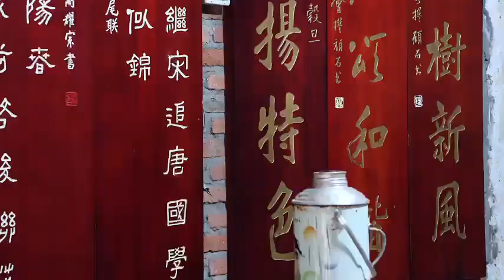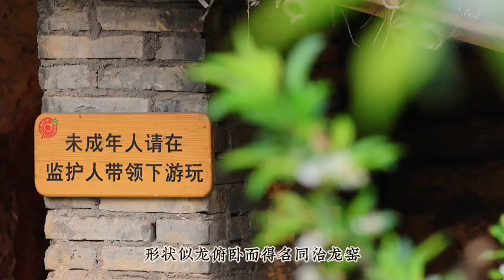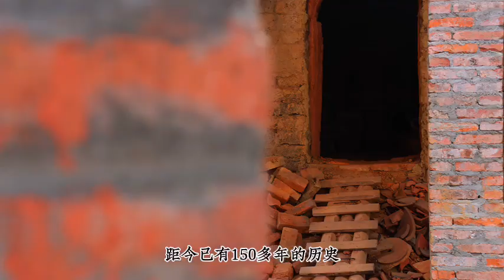感受陶瓷制作的魅力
越南 河文孝 HA VAN HIEU